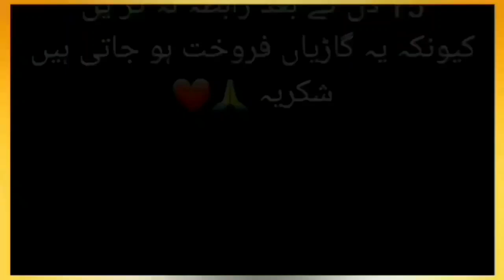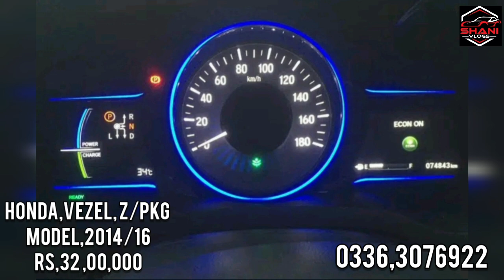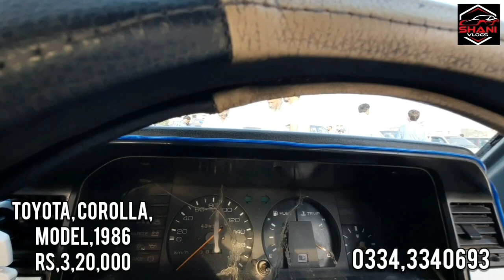Eid Ka bad ki price/Sunday car bazar karachi/used cars for sale in sunday car market Karachi/24/7/21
join
link
yahan gariyan sale parches hoti hen.